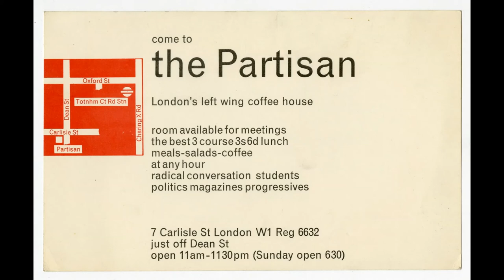The Partisan Coffee House 1958 - 1961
Historian Mike Berlin tells the story of a short-lived but influential left-wing coffee house set up in London's Soho in 1958 and considers what happened to the political and cultural optimism that flourished after it closed in 1961.

Founded by Raphael Samuel, a young radical historian, the Partisan aimed to recreate a European-style meeting place for politically engaged young people in the wake of such events as the Suez Crisis and the Hungarian Revolution.

Featuring interviews with surviving Partisan participants including historian Eric Hobsbawm and sociologist Stuart Hall.

First Broadcast: 4 Dec 2008